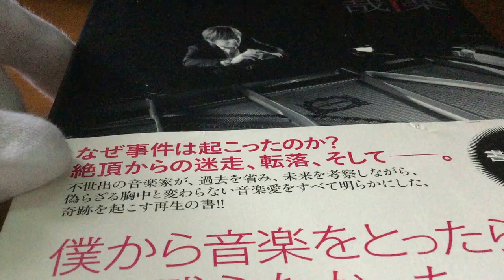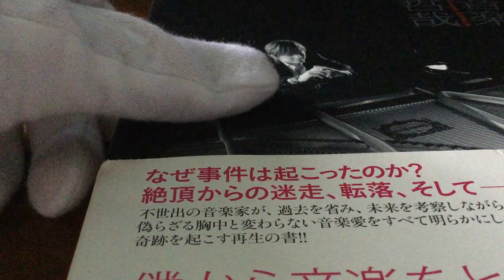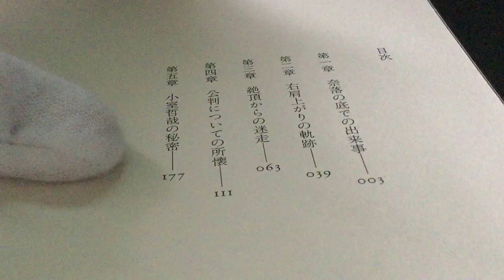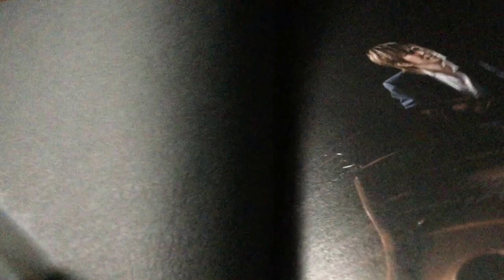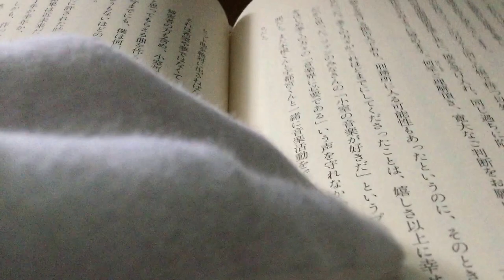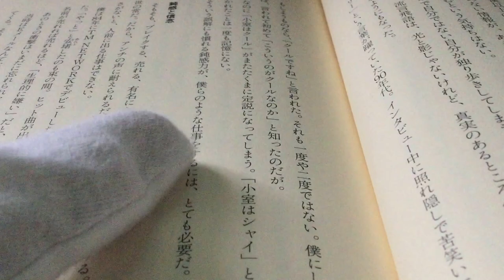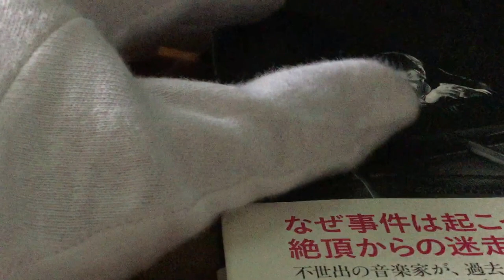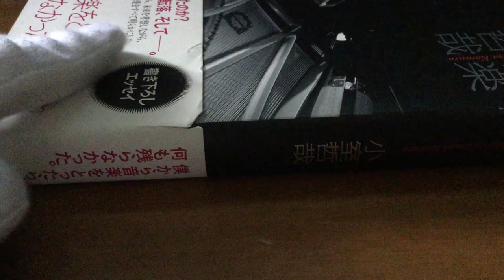小室 哲哉 (著) 罪と音楽 単行本 – 2009915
こちらの商品のリンク先です。

ヤフオク！

２ヶ月であなたは確実に生まれ変わる！パーソナルトレーニングなら【Ｋｅｎｚ】

ドメイン登録、ドメイン取得なら30円からの【お名前.com】

MVNOならIIJmio。 用途にあわせて選べる多彩なプランで機能とデータ量を組み合わせて使えます。使い方はアナタ次第！